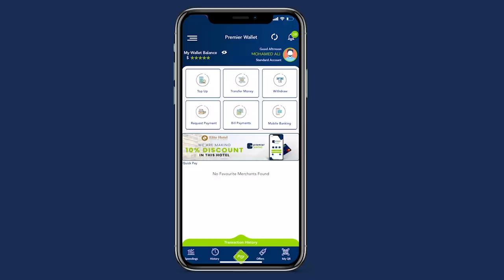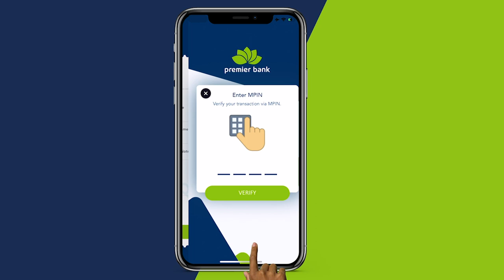Munaasabad lagu Xusayo Dhalashada Nabigeena Maxamed Caleyhi Al-salaam oo Maanta lagu Qabtay Muqdisho